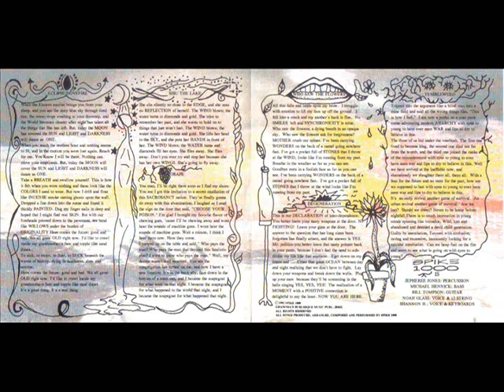Spike 1000 - Degeneration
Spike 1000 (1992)